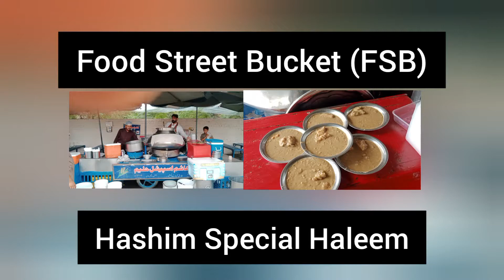Our Famous Hashim Haleem| Street Food Bucket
street food,
street food mukbang,
street food asian,
asmr street food,
afghanistan street food,
african street food,
aloo paratha street food,
street food bangalore,
street food business ideas,
street food business ideas philippines,
bhel puri street food,
bread omelette street food,
street food cheese,
street food chicken biryani,
chinese street food,
chicken street food,
chinese street food shorts,
chicken biryani street food,
chennai street food in tamil,
chowmein street food,
street food dessert,
street food dosa,
street food drinks,
how to make kwek kwek street food,
haridwar street food,
hot dog street food,
how to make veg rolls at home like street food,
indian street food dirtiest,
ice cream rolls street food,
ice cream street food,
street food journey,